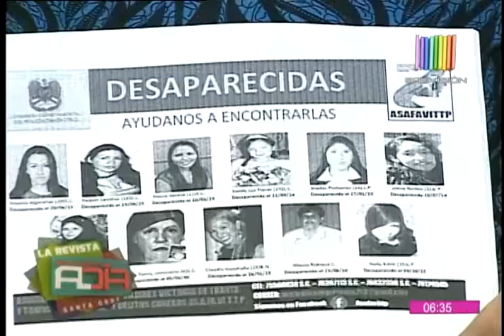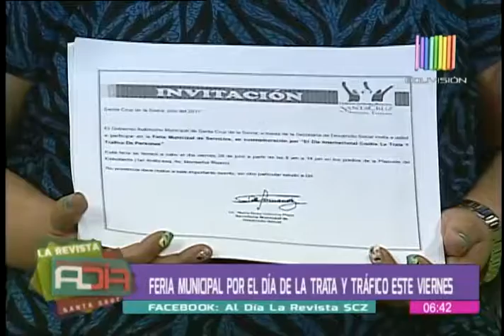Hablamos del Día Mundial Contra la Trata y Tráfico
Erika Meneses, representante de la Asociación de Apoyo a Familiares Víctimas de Trata y Tráfico, señaló que la organización inició a funcionar debido a la desaparición de Dayanna Algarañaz. Representante de organización conversó de este tema en Al Día